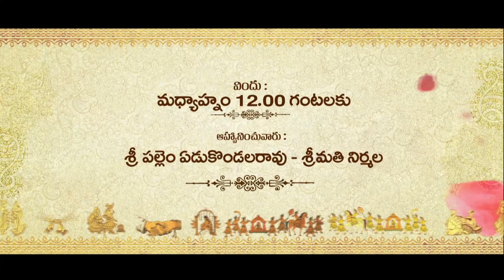II Pallem's Wedding Invitation II Harish weds Tejasri II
Swaan Creations  II  Ananth Kumar Vanka  II 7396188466